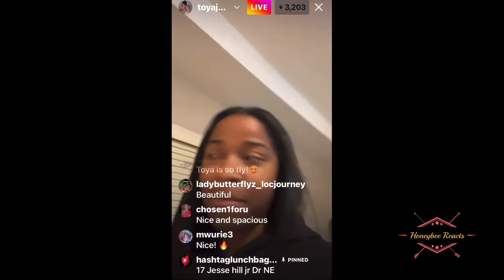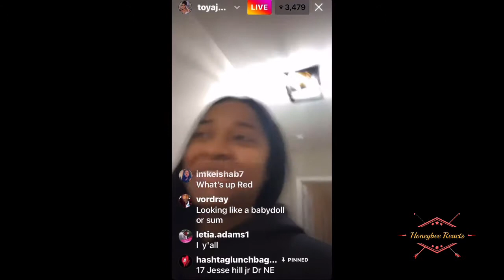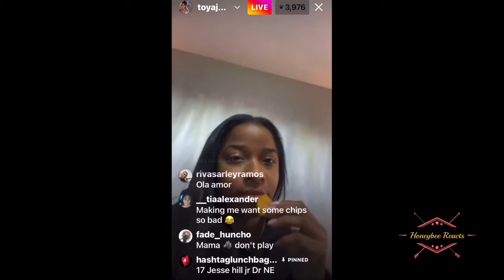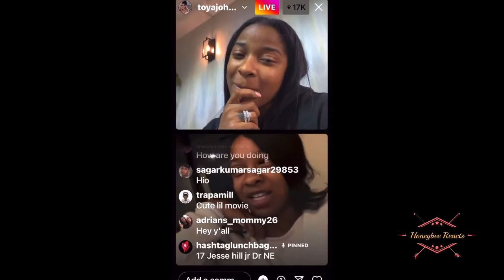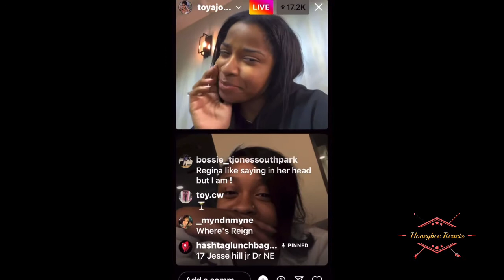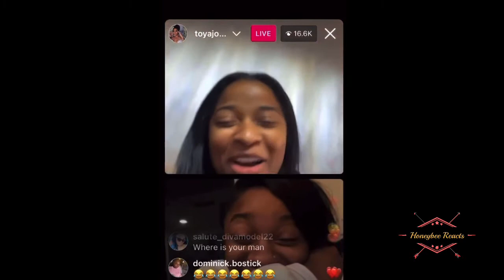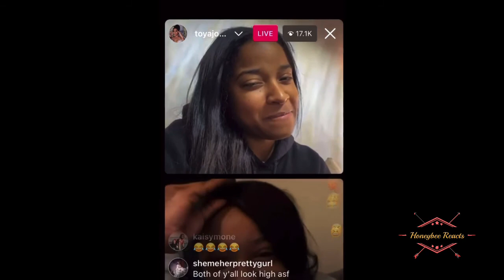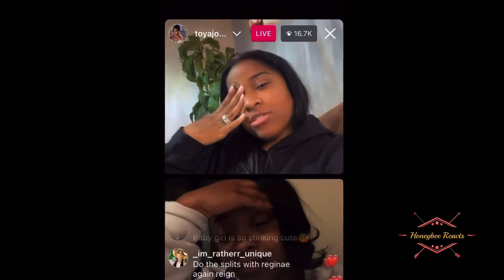Toya & Reginae Live! Toya asked Nae this?! And she Said this‼️👀